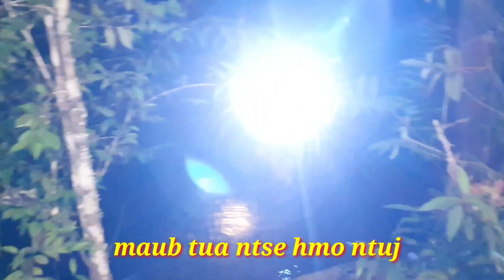hmo no tus niam tsev wb maub tua ntse lom zem thiab mag kawg